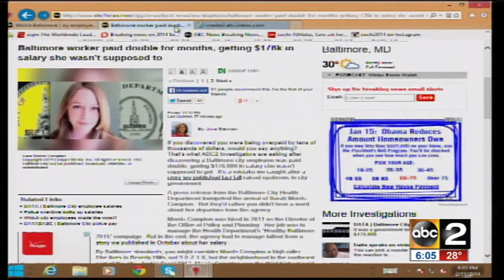Baltimore Health Department employee was overpaid by $176,000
For all the details including settlement documents and to see how ABC2 News cracked this story, go